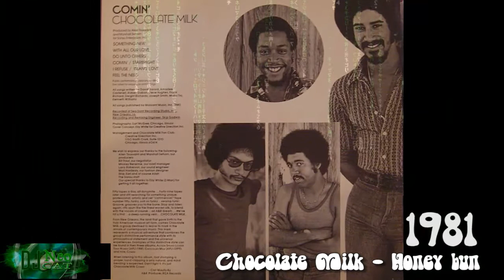Chocolate Milk - Honey bun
Date - 1981

Chocolate Milk
New Orleans (Louisiana)
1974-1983